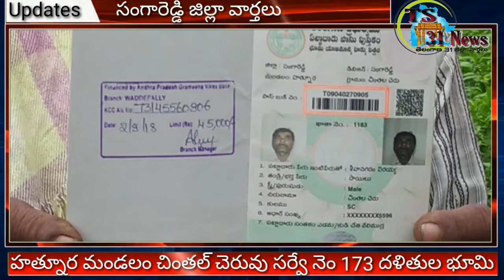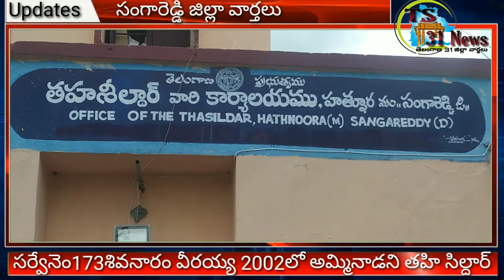SRD: దళితుల భూమిని అన్యాయoగా ఆక్రమిస్తుంన్నరు// చింతల్‌ చెరువు//హత్నూర మండల్//సంగారెడ్డి జిల్లా//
తెలంగాణ రాష్ట్రం తేదిిి 08/08/2020/ధరణి